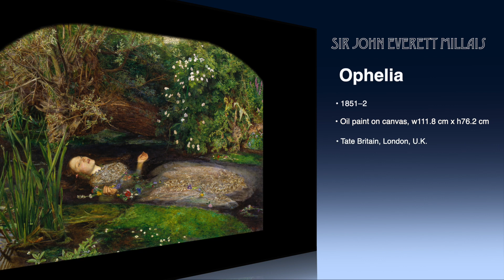【Millais】Music of "Ophelia" by Cello and Piano【Arts & Culture】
Title : Ophelia
Sir John Everett Millais
1851-2

*すべての権利は原画の所有者に帰属します。下記サイトより画像および情報を使用させていただきました。

0:00 Opening
0:02 Sir John Everett Millais - Ophelia

Music Composed by Miyu Goto

毎月８のつく日更新!

Arts & Culture Project とは？
世界中の様々なアート作品に対して、
作曲家後藤が感じたまま音楽にし、
それをRetrospectiveらしく表現していこうというプロジェクトです。

New video out every 8th, 18th, and 28th!

What is the Art & Culture Project?
It is a series that Composer Miyu Goto will be composing music of various artworks from around the world, created just the way she feels and expressed by the two in the most "Retrospective way" possible.

曲解説を以下で順次公開しています。

作曲家後藤自身が受けたイメージ、そして何故このような音や奏法を使ったか、どのような構造になっているか、裏側まで詳しく語っています。

（新シリーズ開始を記念して、"Gogh / Self-portrait with grey felt hat" のみ、解説記事を全体公開にしておりますのでどなたでもご覧いただけます。）

【Patreonメンバー特典】
※楽曲解説の購読（日本語・英語対応）
※音源のダウンロードリンクの公開
※ダウンロード楽曲の使用権の付与
♪月額5ドルから全ての特典を受けられます♪
Retrospective Patreonサイト

The composer Miyu Goto explains in detail the image she received from each craft, the reason for using the particular sound and technique, the structure of the piece, and the background of the production.

•Subscription to music commentary (available in Japanese and English)
•Rights of use of the downloaded music
All benefits are available from $5/month.